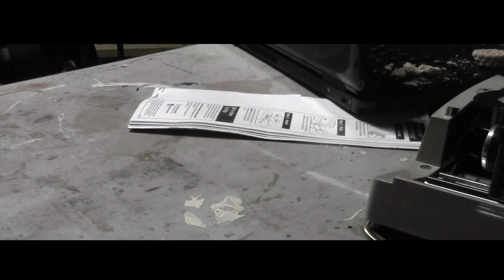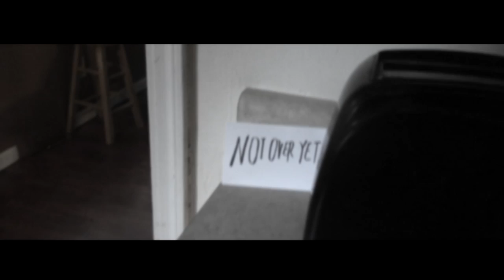The Seventh Circle (A Short Crime Film)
A dominate crime circle threatens the Midwest. An undercover cop looks to take down the leader of this notorious gang.

THE SEVENTH CIRCLE - Created by Tom Field and Ryan Fitzpatrick

Forest Studios and Pfeiffer Productions present: a Film by Ryan Fitzpatrick and Tom Field:
THE SEVENTH CIRCLE starring Greg Pfeiffer, Jacob Evans, Joe Holley, Stephen Pfeiffer,
Joseph Field, Stan Breuggemann, Corbin Carter, Matt Pfeiffer and Ryan Fitzpatrick as Nessus
written by Ryan Fitzpatrick, Tom Field, Greg Pfeiffer, Gabriel Bales and Joe Pfeiffer
tech Supervisor - Jon Evans, CGi superviso - Joe Pfeiffer

filmed in Walton, KY

new film action adventure movie video awesome cool crime battle fight shots gun fun
all -new amazing criminal robbers circle detective mystery HD just released seventh cops
undercover special police full length picture important short art artful awesome gangsta
gang shootout radical double agent fbi csi crime-lord wave intense psychological thriller